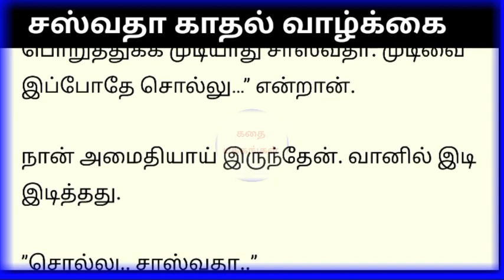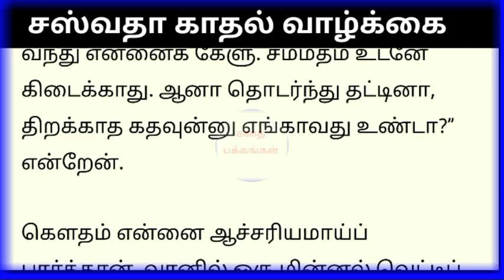❤ சஸ்வதா காதல் வாழ்க்கை